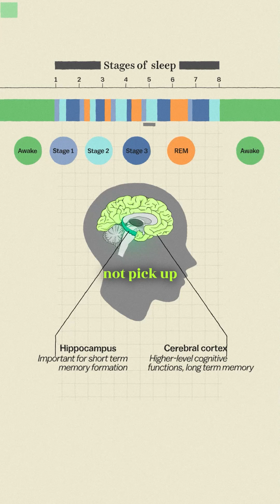Can you learn French while you sleep?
Join us as we debunk the myth of sleep learning! From 1950s dreams of mastering languages overnight to modern science, we explore why you can’t soak up new information while you snooze. But don’t ditch sleep—studies show it’s key for locking in what you learn during the day! 🧠 No shortcuts, just science. Learn, sleep, repeat!